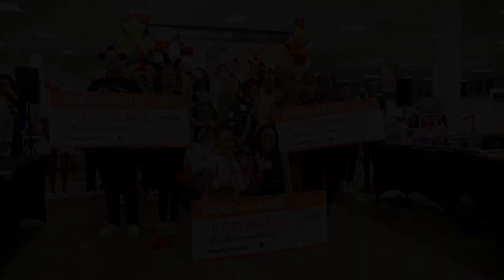BeautyMaster 2024 One Day Sale X Braid Master Competition at Morrow, GA.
BeautyMaster 2024 One Day Sale X Braid Master Competition at Morrow, GA. Recap💛🧡

We are thrilled to share that 100 customers joined us on June 1st, embracing the special day with their presence. Not only did they contribute to the event's success, 100 customers also received free gifts and incredible deals as a token of our appreciation. We're deeply grateful for the support and enthusiasm from every individual who was there!

The ‘Braid Master Competition’ itself was a vibrant showcase of creativity and skill, turning the day into an exhilarating whirlwind of excitement. The artistry and expertise displayed by the braid masters were nothing short of mind-blowing.😍

A heartfelt thank you goes out to everyone who was a part of these unforgettable events. Your presence and participation made everything all the more special and meaningful🙏

* Beauty Master Instagram:
(Florida)   / @beautymaster_fl
(Georgia)   / @beautymaster_official

*Beauty Master Location
Camp Creek:
3685 Marketplace Blvd East Point, GA 30344
Duluth:
2100 Pleasant Hill Rd. #176 Duluth, GA 30096
Greenbriar:
2841 Greenbriar Pkwy SW Atlanta, GA 30311
Headland:
3031 Headland Dr. Atlanta, GA 30311
Morrow:
1400 Mount Zion Rd Morrow, GA 30260
Old National:
6385 Old National Hwy Atlanta, GA 30349
Riverdale:
7055 GA-85 Suite C. Riverdale, GA 30274